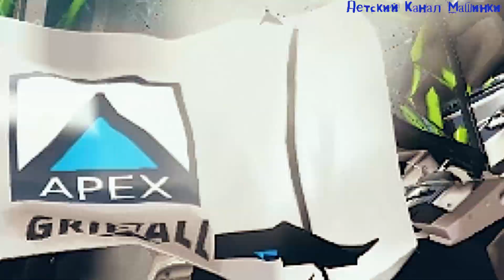Cars vs Bus vs Truck vs Panzer 😱😱 देखकर हैरान हो जाओगे